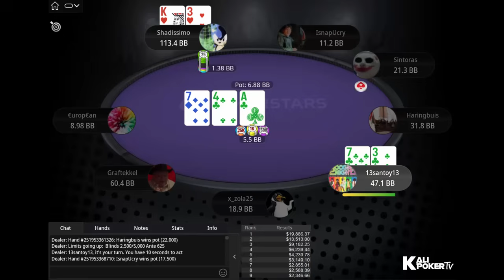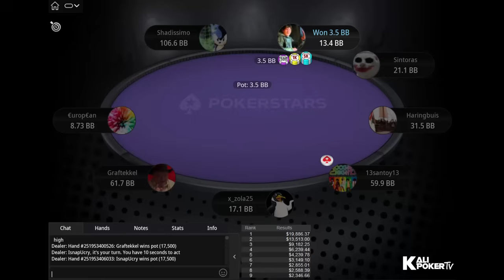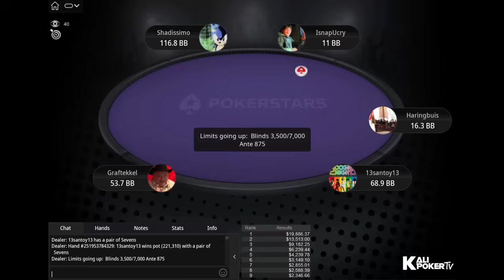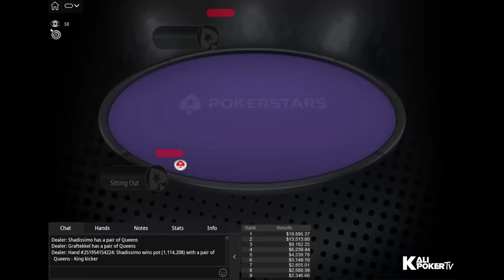WCOOP Boot Camp 49-H $1K €urop€an | Graftekkel | Shadissimo - Final Table Poker Replays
Tournament Info

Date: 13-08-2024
Tournament: WCOOP Boot Camp 49-H: $1,050 NLHE [Super Tuesday], $50K Gtd
Prizepool: $64K
Speed: Slow
Entries: 64
Places paid: 9

Final Table Payouts - WCOOP Boot Camp 49-H $1K €urop€an | Graftekkel | Shadissimo - Final Table Poker Replays

1. $19,886.37
2. $13,513.00
3. $9,182.25
4. $6,239.44
5. $4,239.78
6. $3,149.10
7. $2,855.01
8. $2,588.39
9. $2,346.66

Final Table Players - WCOOP Boot Camp 49-H $1K €urop€an | Graftekkel | Shadissimo - Final Table Poker Replays

Haringbuis (Brazil)
Samuel "€urop€an" Vousden (Finland)
13santoy13 (Canada)
BitcoinStandard (Switzerland)
IsnapUcry (Sweden)
Shadissimo (Germany)
Jans "Graftekkel" Arends (Austria)
Jonathan "x_zola25" Skovsen (Denmark)
Sintoras (Germany)